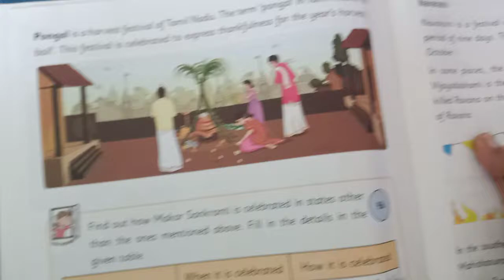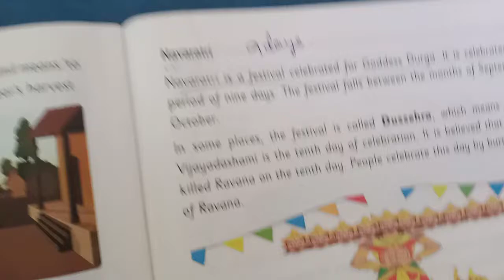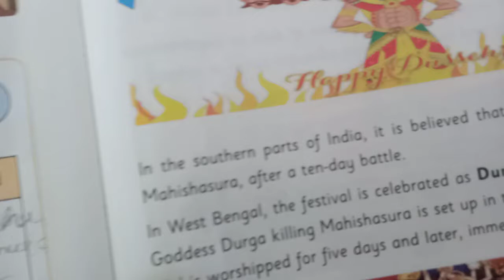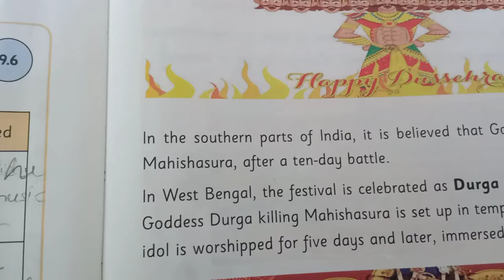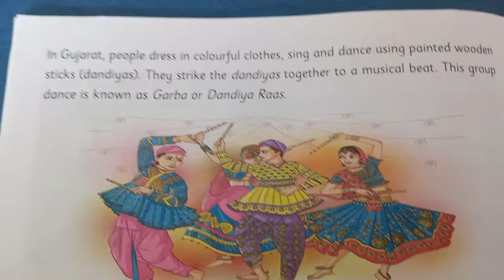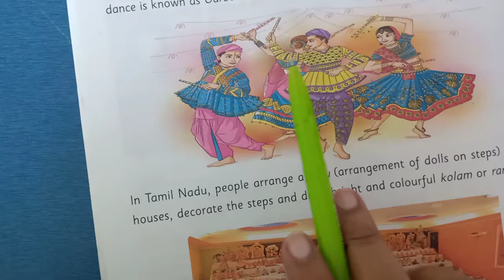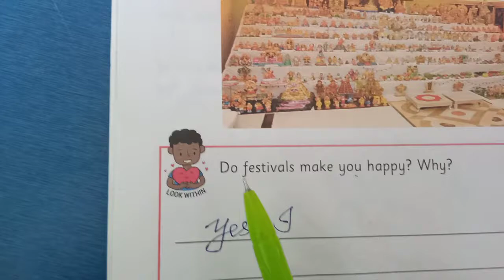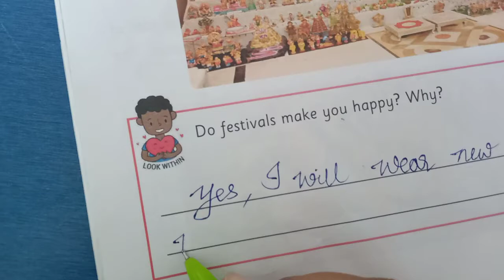Social class 3